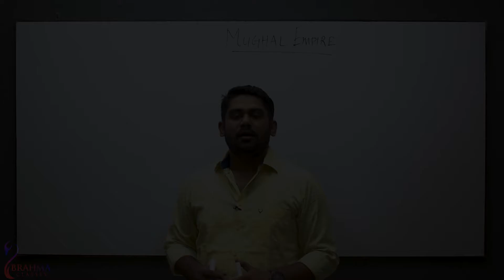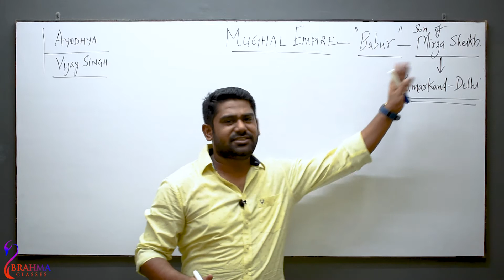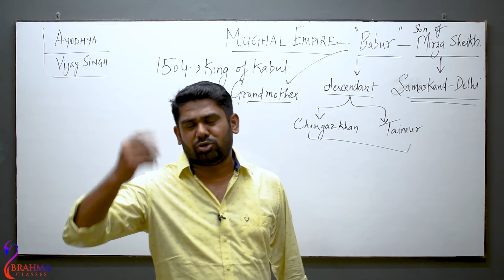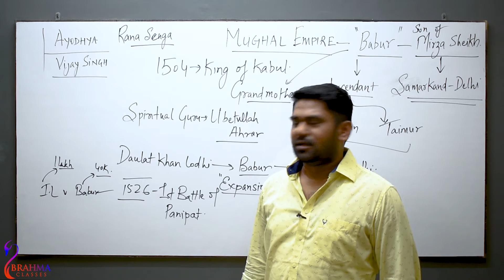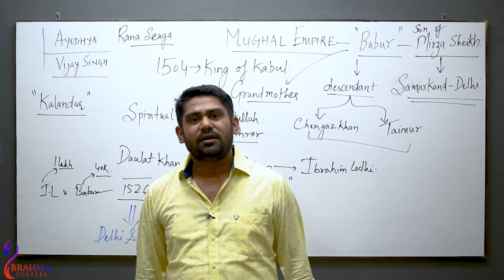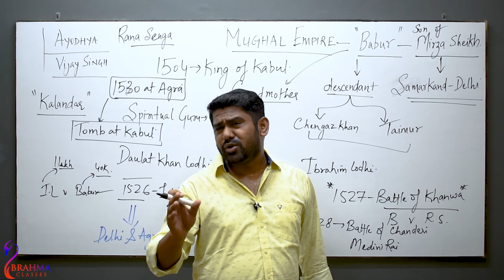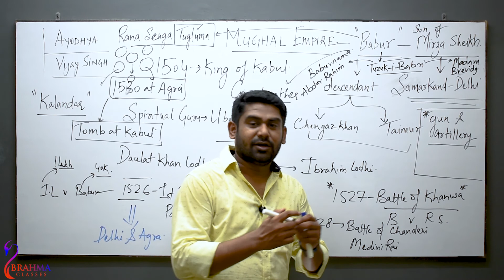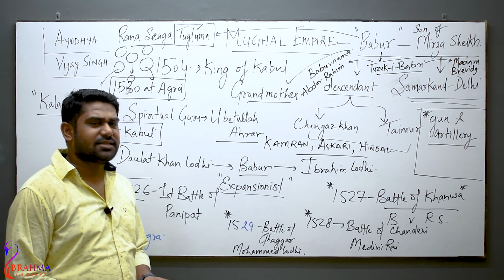Indian Medieval History (lecture-7)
The video deals with the Mughal Ruler, Babur and the way he establishes the Mughal rule in India. The video highlights the events of the Babur's rule and ends with the coming up of Humayun to the throne.